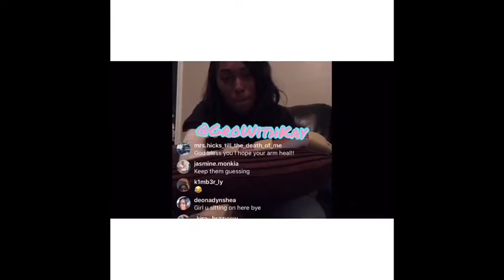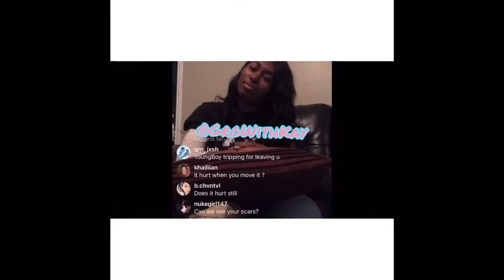N🅱️A Youngboy Have Baby 7 Arriving S🅾️🅾️N ......| MUST WATCH 😱